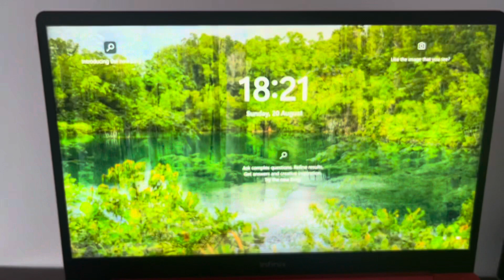Infinix Laptop Review | Laptop under 20k | i3 laptop | Infinix x1 review | long term experience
Infinix x1 laptop review, experience using 3 months , cheap laptops in India , laptop service and repair. Laptop under 20000. Laptop under 25000